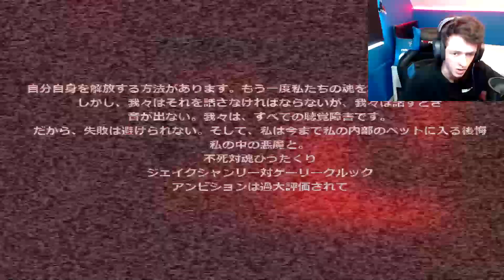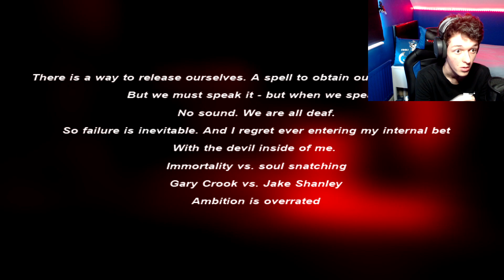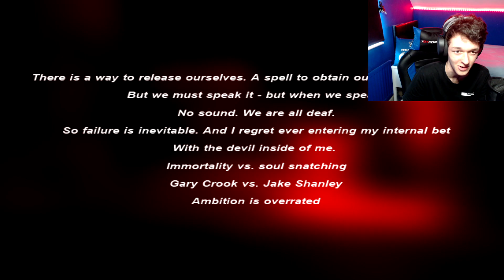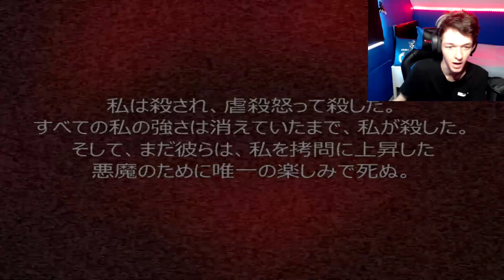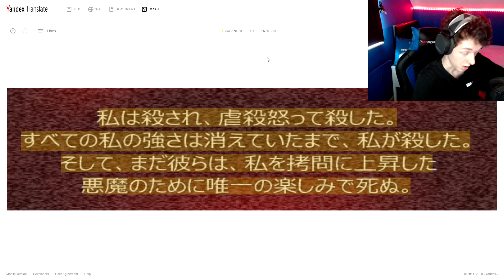EVERY SONIC.EXE VERSION (1-7) - Evolution of Sonic.EXE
Going through the original Sonic.exe Saga from version 1 to 7...

0:00 Version 1
2:51 Version 2
7:08 Version 3
9:07 Version 4
11:21 Version 5
12:58 Version 666
16:02 Version 7

Thank you for taking to time to check out my content.

Profile Pic ▶ Kari Kitsune @PurpleFoxBoutique (Etsy)
Profile Banner ▶ SoariN (Me)
Outro Music ▶ Infinite OST Instrumental